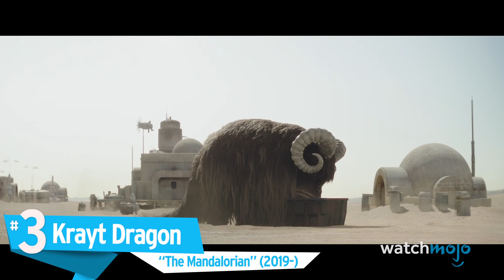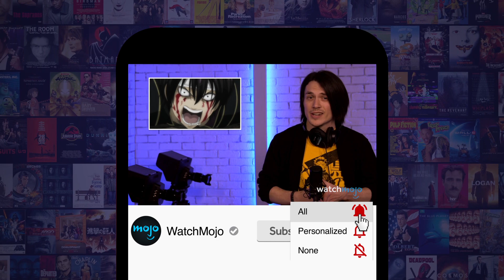Top 10 Greatest Star Wars Monsters Ever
Check out the complete 7-Part series "How Geek Culture Became Pop Culture" Each episode explores the impacts of Sci-Fi, Video Games, Fantasy, Geek Heroes on Screen, Anime and Comics!

In a galaxy far, far, away people still run for their lives when they see these terrifying beasts. For this list, we’ll be looking at the most impressive, fearsome and iconic monsters in the Star Wars universe. Our countdown includes “Star Wars: Episode VII - The Force Awakens”, "The Mandalorian", “Star Wars: Episode VI - Return of the Jedi”, and more! What’s YOUR favorite Star Wars beast?